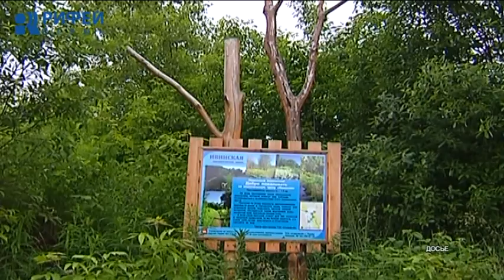Экологическое развитие Перми